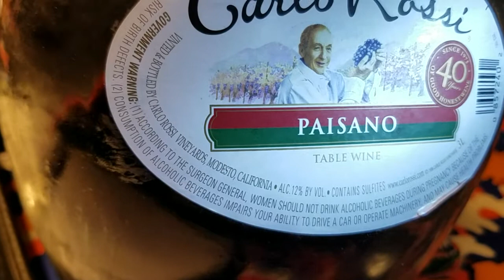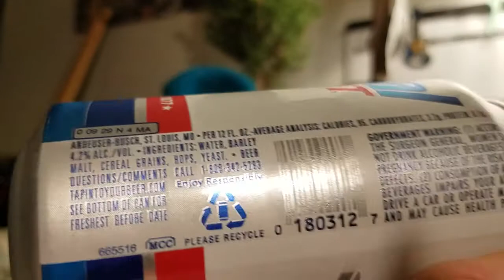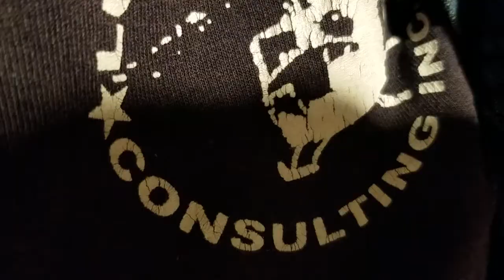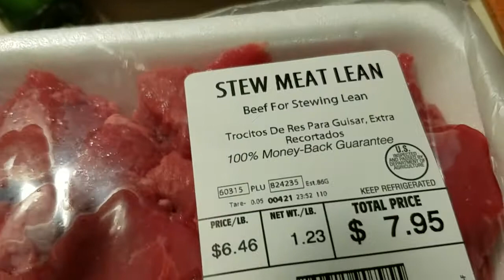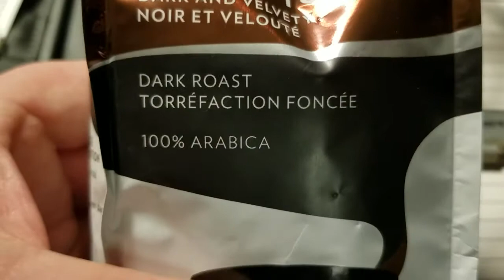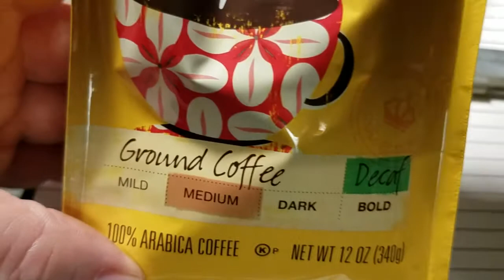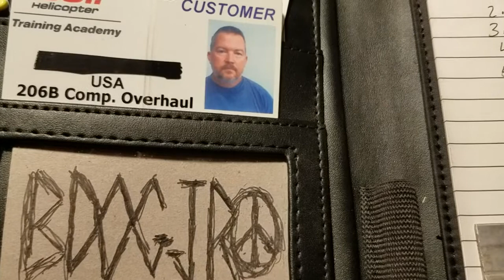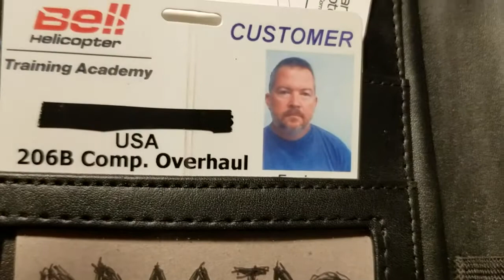♡40 Q&A♡Part 1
Answering 40 questions from YouTuber Eve88. (Part 1) I hit the wrong button & ended the video abruptly so I'll do a part 2 Hopefully in the next few hours or days if I don't hit anymore wrong buttons🤳🙏😎🎱☮✌👍